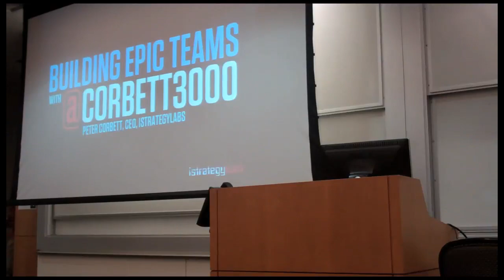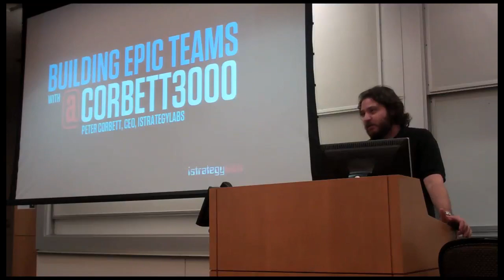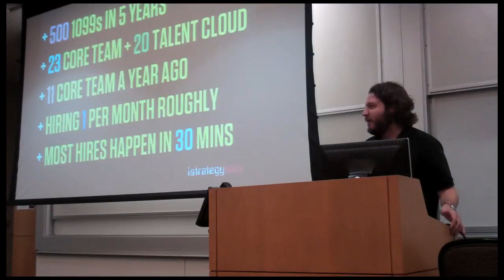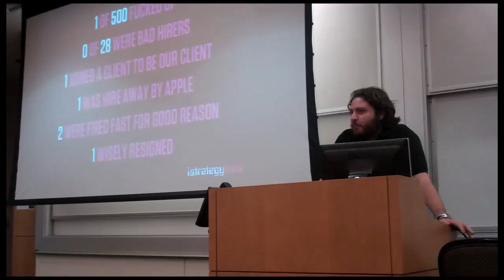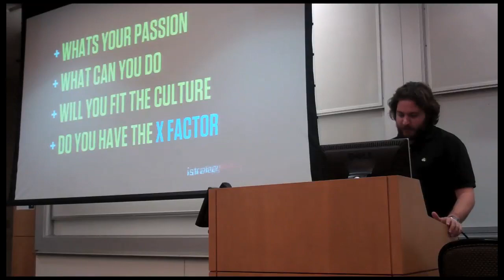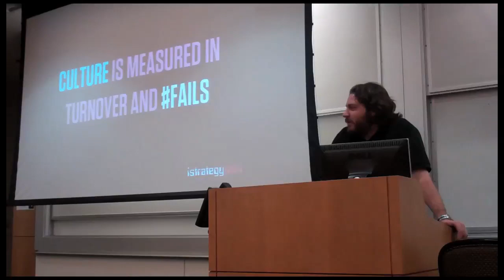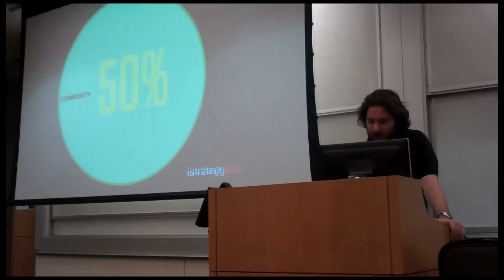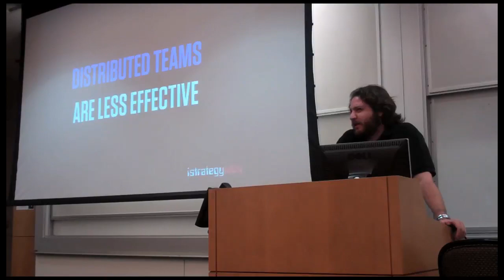GWBizPlan Workshop on Building an All-Star Team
iStrategyLabs CEO, Peter Corbett, discusses how to build and grow a team.